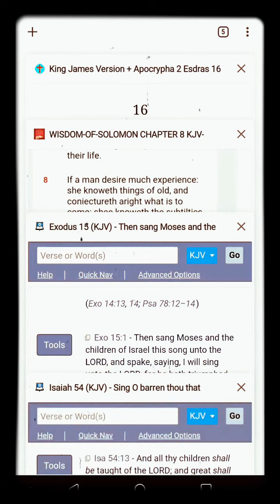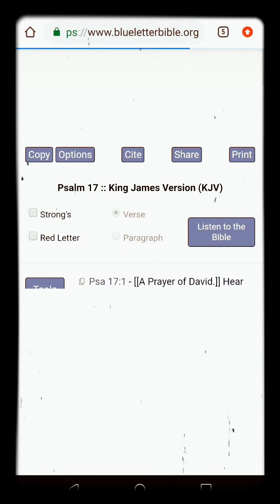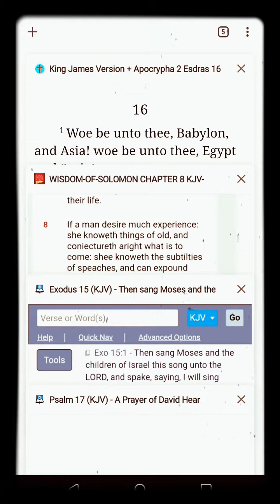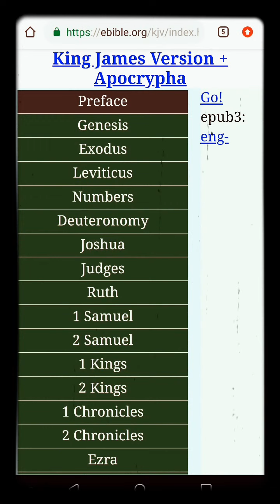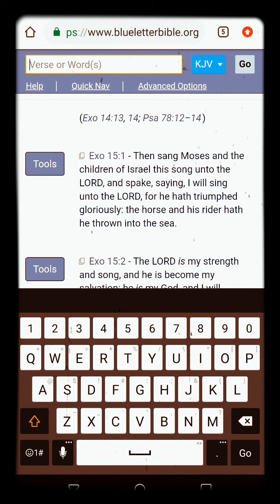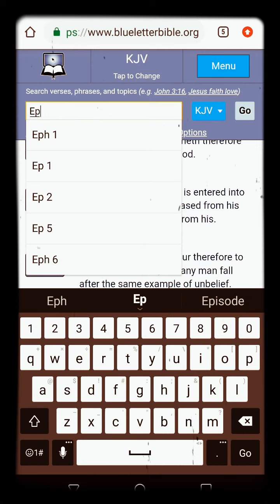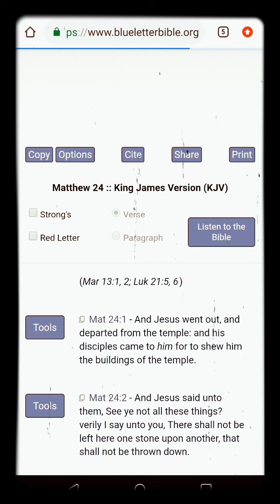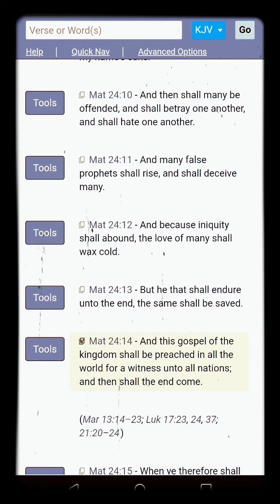The Perfect Weapons Of The LORD